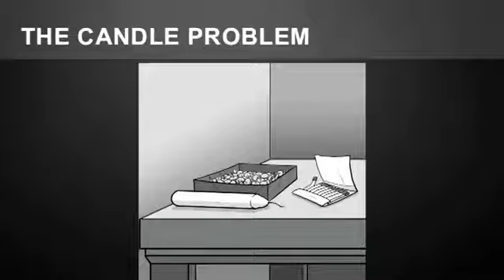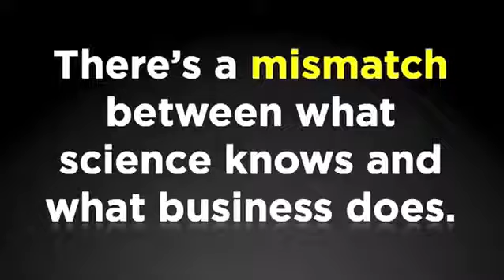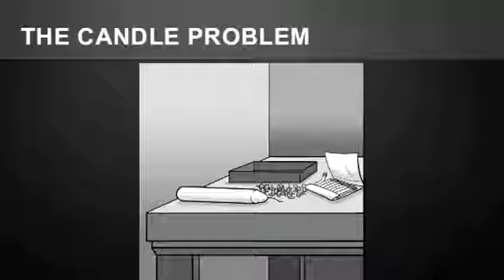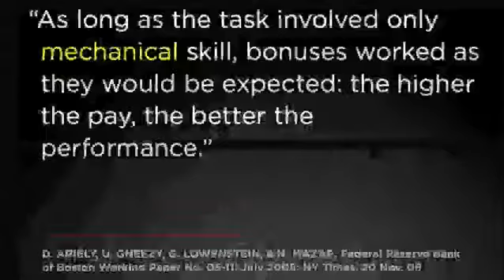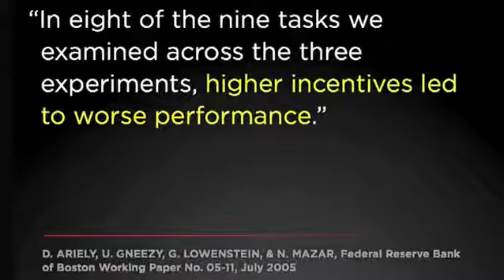The puzzle of motivation | Dan Pink [Greek Subtitles]